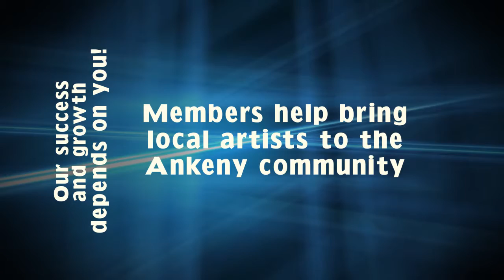Ankeny Art Center 2014 Membership Drive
It's membership time! Don't forget to renew your membership. Not a member? Help support the visual arts and culture in the Ankeny community and join today!